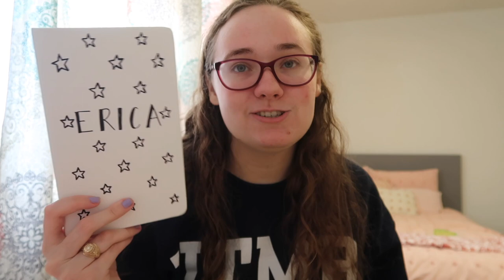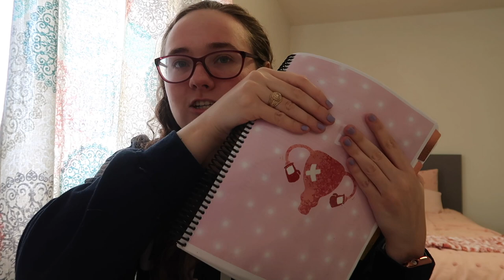capstone night shift vlog | mother baby, sleep schedule, working out, meetings and self care routine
Hello friends & new friends!! I am posting a longer vlog because I am on Spring Break now and felt like it would be fun to talk a little more lol but here's my capstone night shift vlog!! There will likely be more where this one came from but I hope you like it! Thank you for being here!! You mean the whole wide world to me!!⭐

Click here to shop my nursing, nursing school, fashion, lifestyle, cat and other essentials